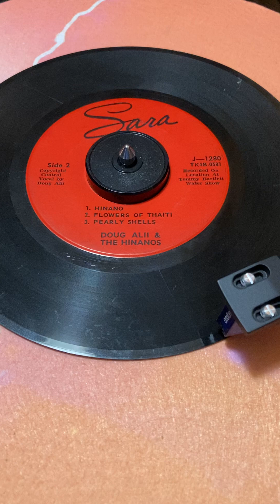Doug Alii & The Hinanos Hinano / Flowers of Thaiti / Pearly Shells